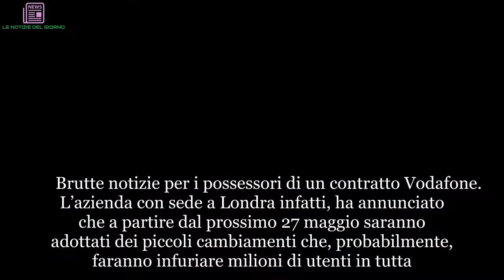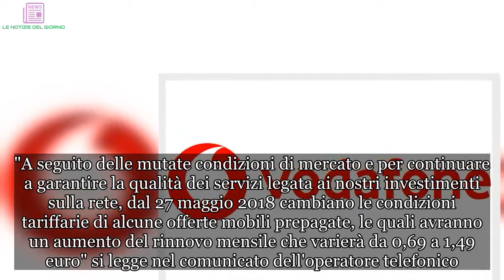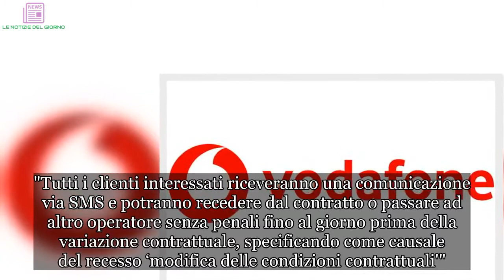Vodafone, in arrivo una novità che farà discutere | LE NOTIZIE DEL GIORNO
Brutte notizie per i possessori di un contratto Vodafone. L’azienda con sede a Londra infatti, ha annunciato che a partire dal prossimo 27 maggio saranno adottati dei piccoli cambiamenti che, probabilmente, faranno infuriare milioni di utenti in tutta . Ma cosa capiterà di preciso? Verranno aumentati, udite udite, i costi di rinnovo delle offerte ricaricabili. L'operatore lo ha rivelato attraverso un comunicato pubblicato sul sito ufficiale, che però non scende nel dettaglio di quelle che saranno i piani coinvolti. Di certo sappiamo che le offerte ricaricabili subiranno un rincaro nel costo di rinnovo che potrà arrivare anche a 1,49 euro mensili. I clienti interessati da questa novità riceveranno una comunicazione tramite SMS che li avviserà dell'aumento. "A seguito delle mutate condizioni di mercato e per continuare a garantire la qualità dei servizi legata ai nostri investimenti sulla rete, dal 27 maggio 2018 cambiano le condizioni tariffarie di alcune offerte mobili prepagate, le quali avranno un aumento del rinnovo mensile che varierà da 0,69 a 1,49 euro" si legge nel comunicato dell'operatore telefonico. "Tutti i clienti interessati riceveranno una comunicazione via SMS e potranno recedere dal contratto o passare ad altro operatore senza penali fino al giorno prima della variazione contrattuale, specificando come causale del recesso ‘modifica delle condizioni contrattuali'". (Continua dopo la foto) Ma cosa capiterà quindi, in pratica, nei prossimi giorni? Tanto per cominciare arriverà agli utenti Vodafone un Sms. Una volta ricevuto il messaggio, tutti coloro che vorranno recedere dal contratto potranno farlo gratuitamente su variazioni.vodafone.it o inviando una raccomandata con ricevuta di ritorno a: Servizio Clienti Vodafone, casella postale 190 – 10.0.15 Ivrea, Torino, o via PEC all’indirizzo , chiamando il Servizio Clienti Vodafone al 190 o compilando l’apposito modulo nei negozi Vodafone, esplicitando la causale "modifica delle condizioni contrattuali". "I clienti che hanno un’offerta che include telefono, tablet, Mobile WiFi, o prevede un contributo di attivazione a rate " spiega ancora Vodafone, "potranno continuare a pagare, a seconda dell’offerta, le eventuali rate residue addebitate con la stessa cadenza e con lo stesso metodo di pagamento prescelto". (Continua dopo le foto) Le motivazioni per le quali l’azienda europea ha scelto di adottare questa soluzione non sono state rese note. Tuttavia una delle possibili spiegazioni potrebbe risalire nel fatto che la stessa società si è resa conto, nel corso degli anni, che non è più accettabile una corsa al ribasso che gli altri competitor stanno mettendo in atto. Cosa accadrà in termini economici quindi a Vodafone? Si registrerà il boom di recessi o la maggior parte degli utenti accetterà (anche se non di buon grado) l’aggravio? Staremo a vedere.  Ti potrebbe anche interessare: